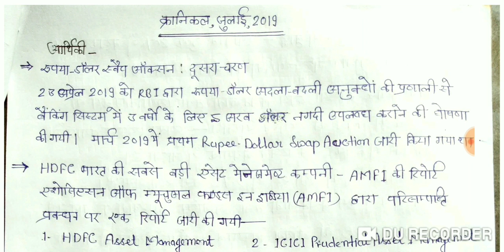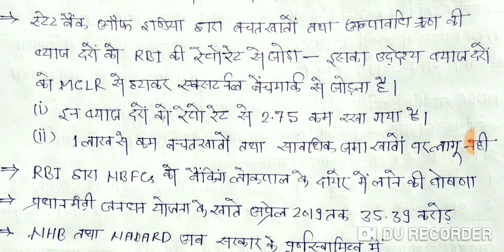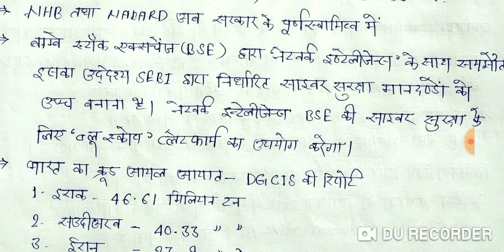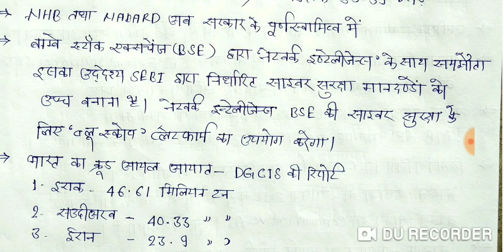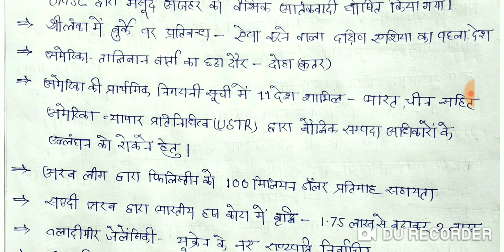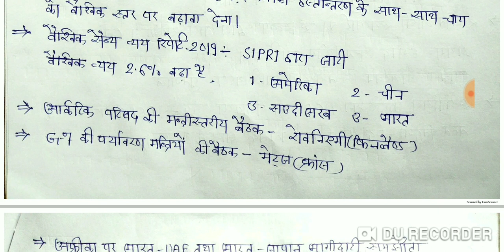Chronicle_July2019 समसामायिकी-क्रानिकल-जुलाई